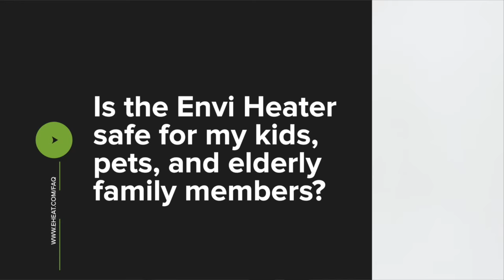FAQ #4 | Is the Envi Heater Safe?